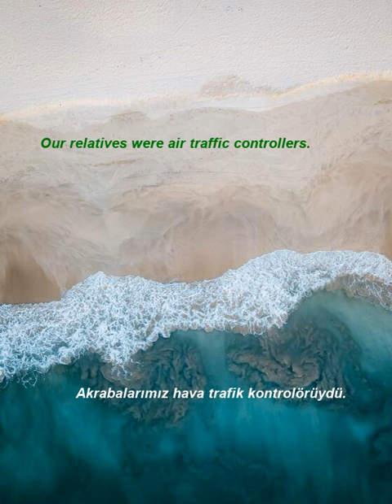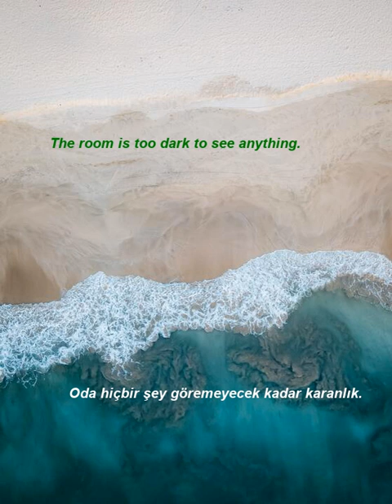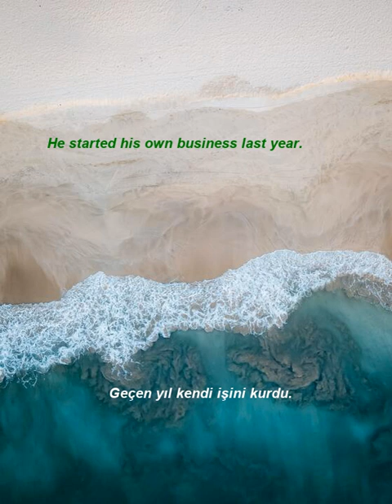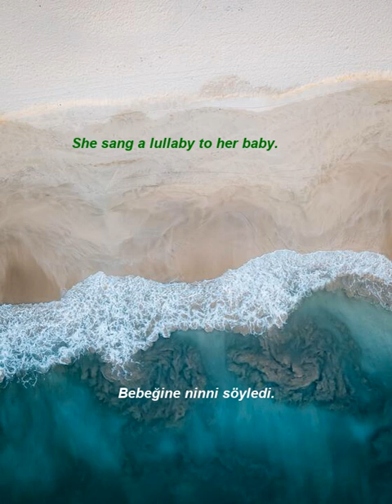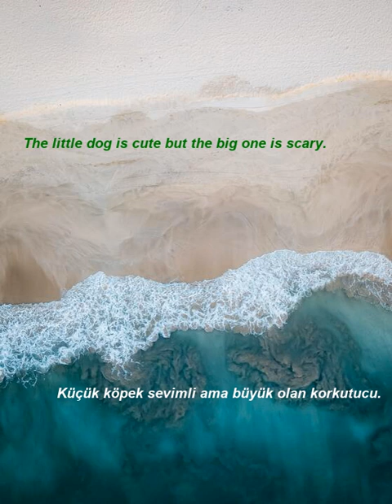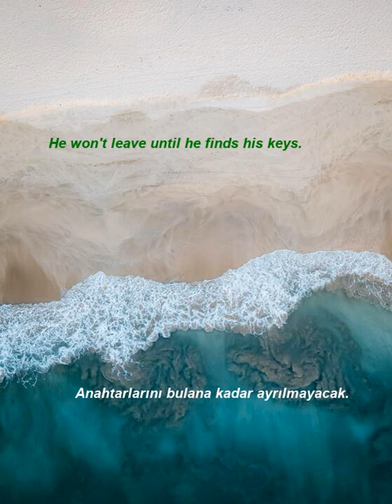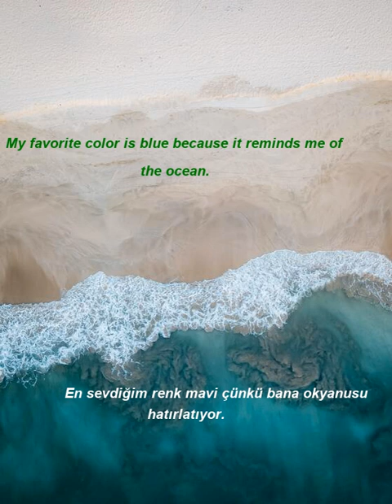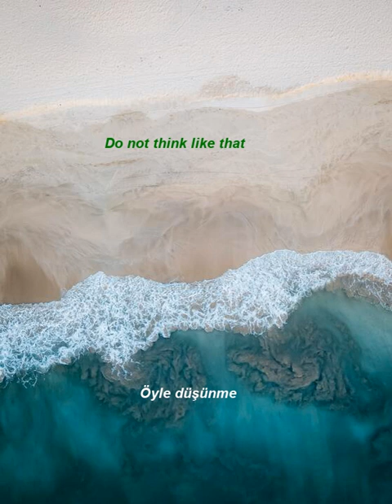İngilizce Türkçe Çeviri | 2 ay içinde kelime öğrenme problemininizi çözmek için ingilizce cümleler